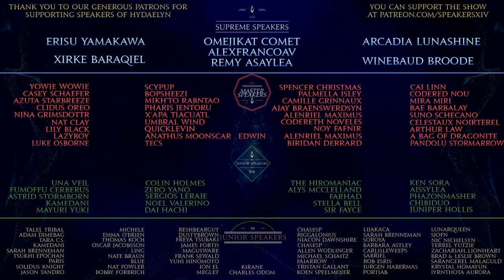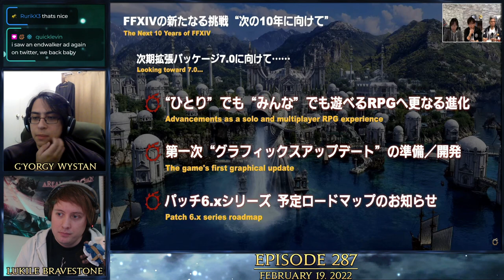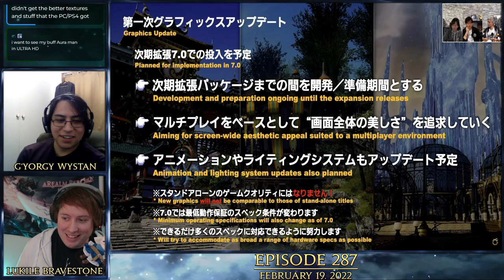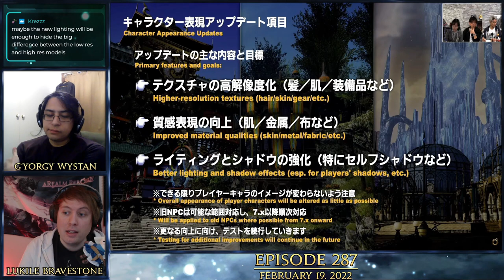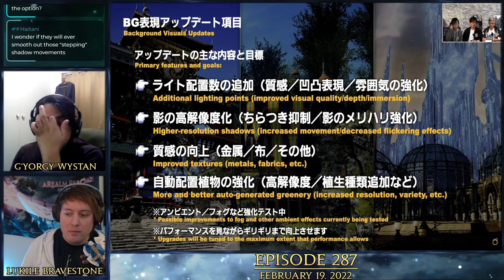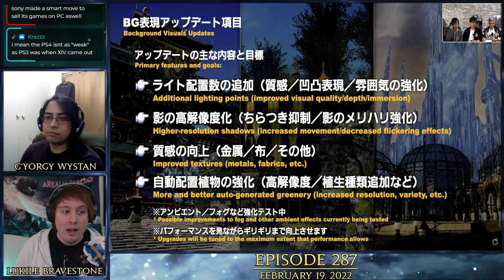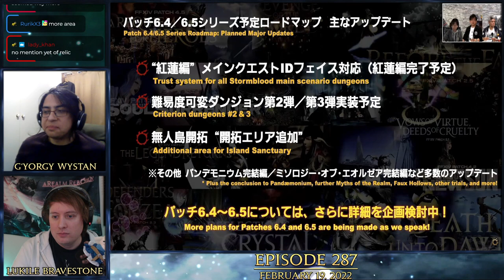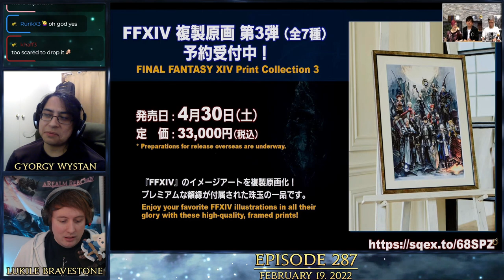Live Letter LXVIII Special | SoH | #287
Live Letter LXVIII finally happened and boy oh boy did it contain a lot of goodies. Among the treats were updates and expansion of the trust system, the end of Cape Westwind, a massive graphics update, and much more! Lots to discuss!

Timestamps:
0:00 Intro
1:30 Welcome
2:57 RE: Online Store Sale
4:36 RE: Automatic Demolition Returns
7:33 Live Letter LXVIII
13:07 LL: Advancements as a solo and MP RPG experience
22:59 LL: Graphical Updates
58:08 LL: 6.x Roadmap & Schedule
1:16:22 LL: Housing Plot Sales
1:18:46 LL: Next LL & Misc.
1:25:22 LL: Q&A